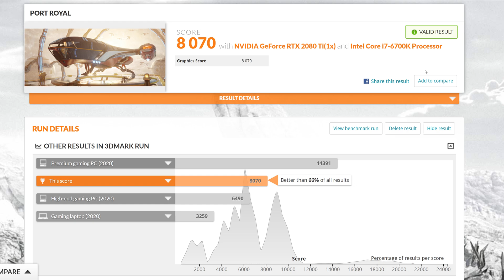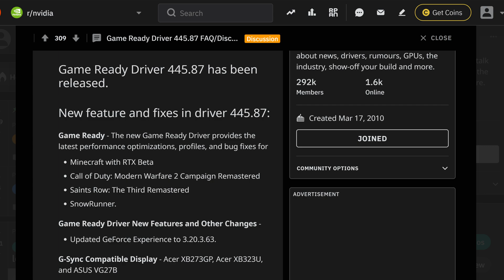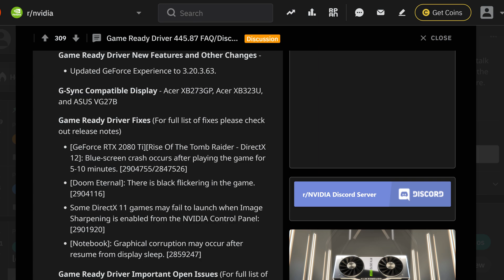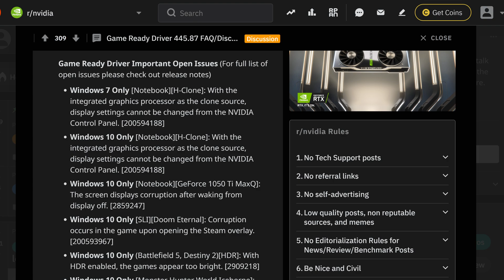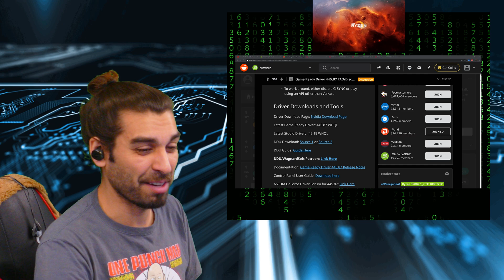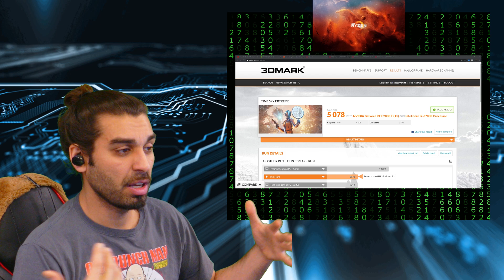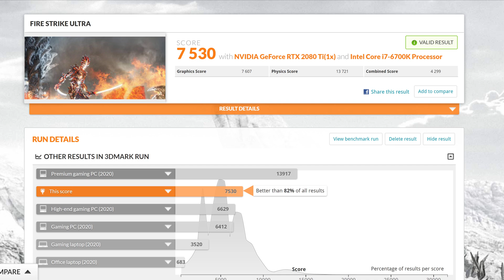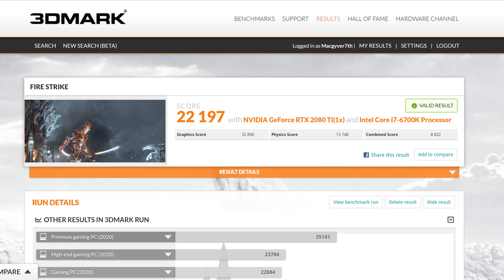Nvidia 💻 New Game Ready Driver 445.87 benchmarks GPU News 2020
Hello everyone,

                              Patch Note Intro and tech Talk:

-News info Links:

 *Today Mac is Covering Nvidia GeForce Experience Game Ready Driver 445.87 Update and patch Notes

 -The New Game Ready Driver By Nvidia I'm Running 3d bench mark for some ray tracing and others bench marks to get a base score on my Gpu on this new Patch before and after install to record the score improvements

download

for driver and Reddit Patch notes

4k live encoder

Cpu:

AMD 2950x

100% Safe
100% Fun

Cheers M7 Community and new viewers of the channel look forward to hearing from you on Rtx 2080 ti series issues you may have been effected by

new nvidia geforce experience game ready driver verison 445.87
3dmark benchmarks

Nvidia 💻 New Game Ready Driver 445.87 Download benchmarks

pc
pc UPGRADE
2080 ti
445.
445.87
benchmark
game ready driver
game ready driver 445.87
game ready driver nvidia
game ready driver version 445.87
geforce, geforce rtx
gpu
how to download
new game ready driver
new game ready driver version 445.87
new live 2020
new nvidia driver update
new nvidia drivers
new nvidia update 445.87
nvidia, nvidia 445.87
nvidia 445.87 driver
nvidia geforce
nvidia geforce game ready driver 445.87
ray tracing
rtx
rtx 2080